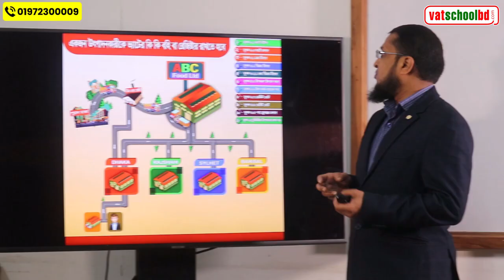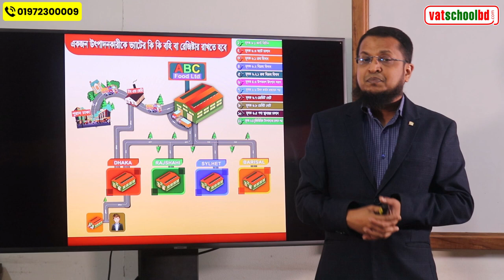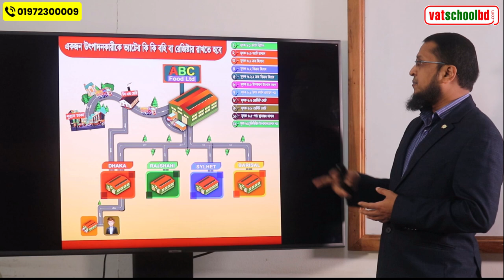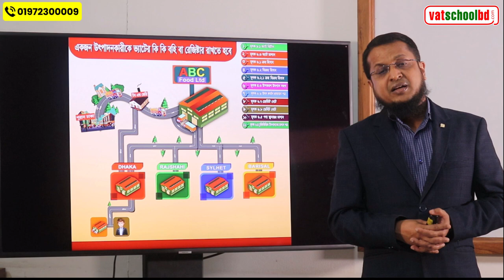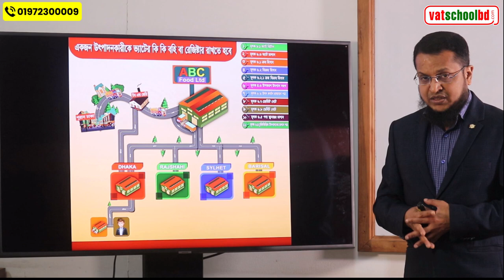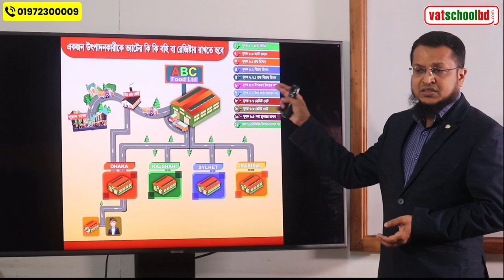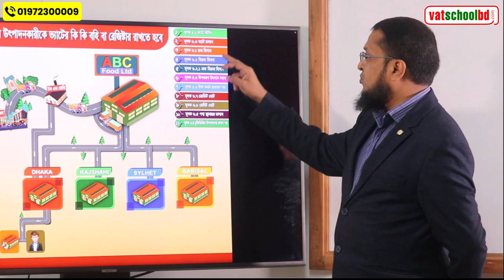A toz মূসক রেজিস্টার বা বহি।আপনার কোম্পানির জন্য ভ্যাট এর কোন রেজিস্টার বা মূসক বহি রাখতে হব